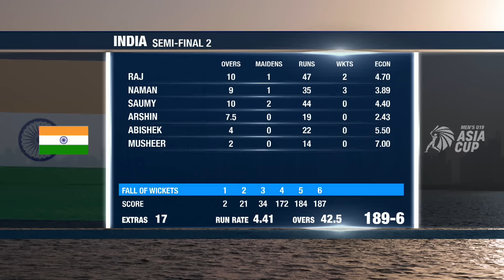ACC Men's U19 Asia Cup | Bangladesh-U19 vs India-U19 | Semi-Final 2 | Highlights